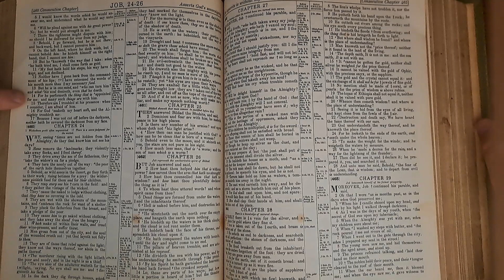Job23 Bible Reading July21